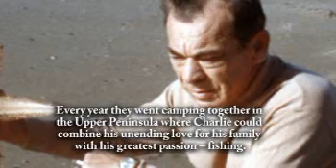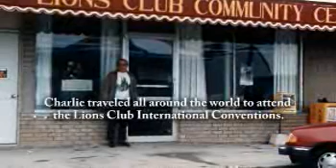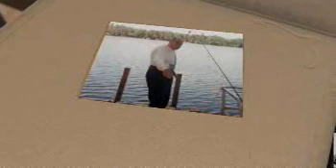Charlie Gwilliams - Life Story Digital Film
Life Story Funeral Homes present the life of Charlie Gwilliams of Otsego, MI. To read the obituary of Charlie Gwilliams, to read the full Life Story, or to leave a memory or comment, please